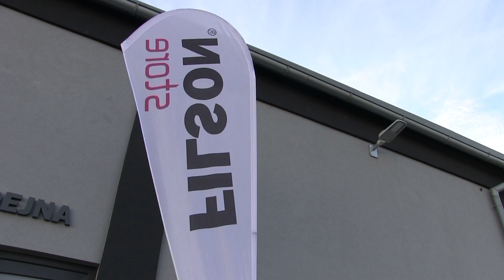Filson Store z ptačí perspektivy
Unikátní pohled na prodejnu Filson Store v Praze !